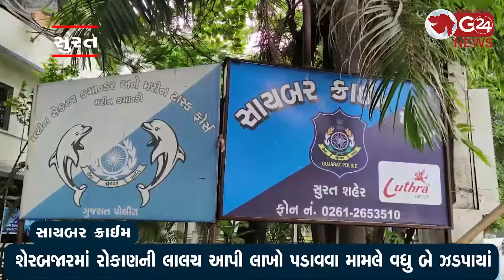શેરબજારમાં રોકાણની લાલચ આપી લાખો પડાવવા મામલે વધુ બે ઝડપાયાં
સાયબર ક્રાઈમે અગાઉ સુરતના આરોપીઓને પકડ્યા બાદ હવે અમદાવાદના બેને ઝડપ્યાં